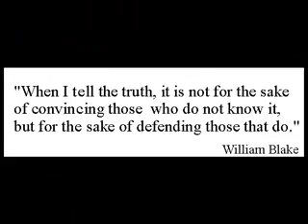Crippled Inside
Die Zungen are an itinerant band of wand'ring minstrels. Don't loan them your car. This is their version of John "Zungen" Lennon's "Crippled Inside".